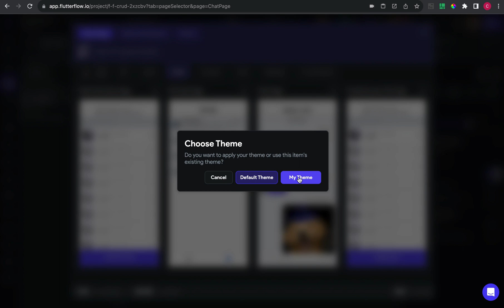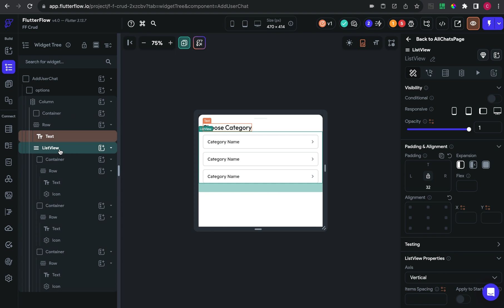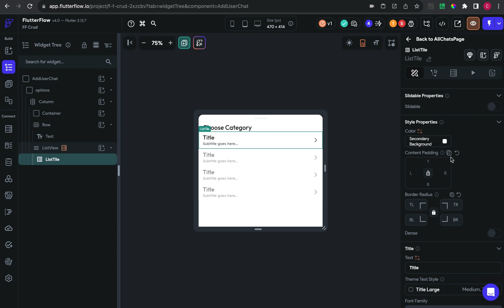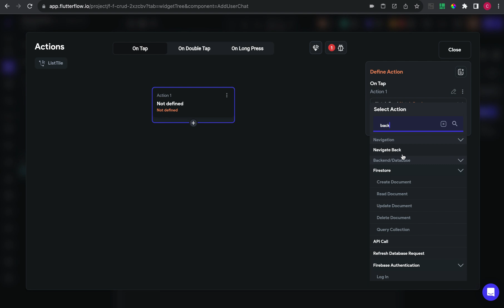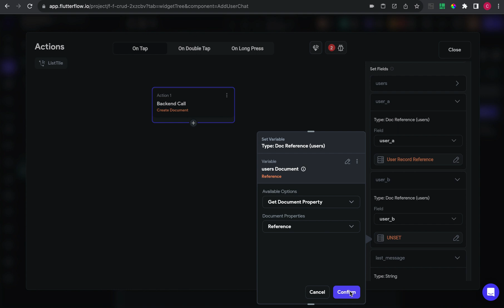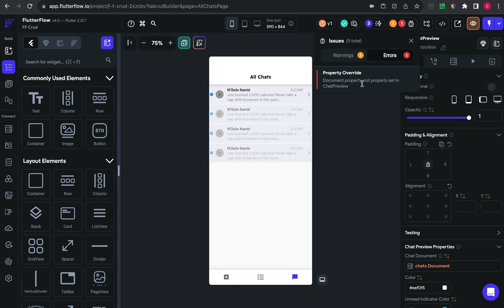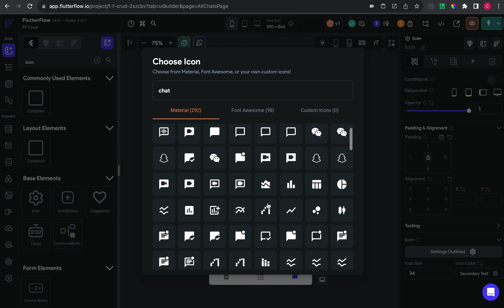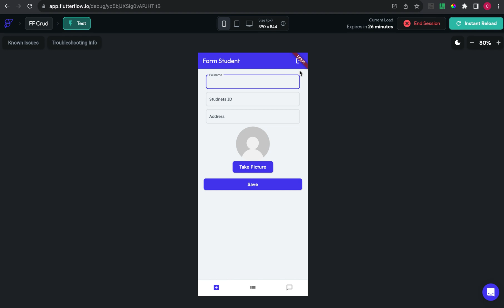Flutterflow build chat messaging application using firebase database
clone project

Hi in this video I show ho I create feature chat messaging on flutterflow